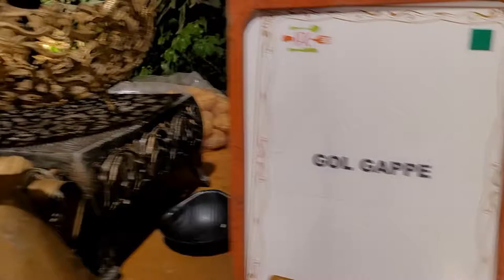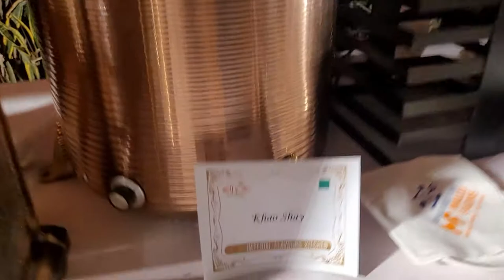Cutest Couple Ever ❤️😘 | Piyush & Joanna | The Wedding Dreams by Varun Rathor 👌🏻👌🏻